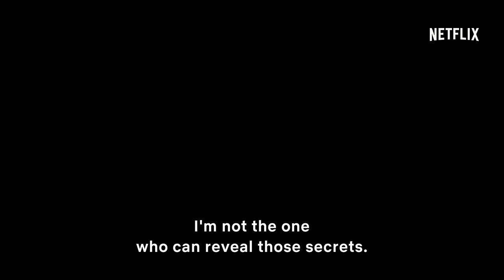FRONTERA VERDE/GREEN FRONTIER - Netflix Limited Series 2019 - HD Trailers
Helena (del Río), a young Bogotá-based detective is investigating four murders that have occurred in the Amazon. Whilst investigating she discovers the Murders are the least of her problems. The jungle has many dark secrets.